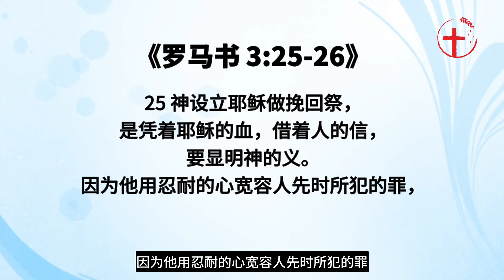有怜悯的神也不免罪人受罚｜每日 - 20240731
主题：有怜悯的神也不免罪人受罚
经文：出34:6-7; 耶46:27-28; 罗3:25-26
分享者：林慧君传道
简介：我们都喜欢一位满有怜悯的神。然而，我们会不会因为神的宽容怜悯而有时就随便待祂或是轻看祂的命令呢？

各位，我们都喜欢一位满有怜悯的神。但若我们诚实反思，我们会不会因为神的宽容怜悯而有时就随便待祂或是轻看祂的命令呢？坦白说，这是罪人的倾向，就是容易藐视恩典、践踏恩典，觉得反正不轻易发怒的神一定会怜悯我们，那么即使我们犯罪也不必太惧怕。但圣经是怎么说的呢？
《出34:6-7》耶和华在他面前宣告说：“耶和华，耶和华，是有怜悯有恩典的神，不轻易发怒，并有丰盛的慈爱和诚实。为千万人存留慈爱，赦免罪孽、过犯和罪恶；万不以有罪的为无罪，必追讨他的罪，自父及子，直到三四代。”没错，我们的神是有怜悯有恩典，且是赦免罪孽的。但经文也说到，神“万不以有罪的为无罪，必追讨他的罪”。
《耶46:27-28，新译本》也说类似的话：“至于你，我的仆人雅各啊！你不要惧怕。以色列啊！你不要惊慌。因为我必从远方拯救你回来，从被掳之地必拯救你的后裔脱离他们被掳之地。雅各必归回，得享平静安逸，没有人可以使他害怕。我的仆人雅各啊！你不要惧怕。因为我与你同在；我要消灭我赶逐你去的列国。却必不消灭你。我要按公正惩治你，决不能免你受罚。”这是耶和华的宣告。

1、 圣经很清楚告诉我们：有怜悯的神也不免罪人受罚。
1）所以，神的怜悯不是我们滥用恩典的“漏洞”。
无论神有再丰盛的怜悯，我们也不能藐视祂的圣洁公义。因此，圣经各处都提到尽管神是满有怜悯的，祂也绝不以有罪的为无罪，必追讨人的罪，按公正惩治人，决不能免人受罚。神会饶恕罪，却不会忽视罪。我们看到虽然神怜悯犯罪的以色列民，但祂仍然因他们的罪把他们送去被掳之地，以惩罚他们。然而，纵使许可他们被掳，神在被掳之地也眷顾他们，最终且把他们带回他们的国土。

2）圣经要让我们明白的是，尽管神会有怜悯，但罪也一定会有后果。
这也是为什么连神那么喜悦的摩西也被禁止进入应许之地，因为他曾在以色列人中没有尊神为圣，得罪了神《申32:51-52》。耶稣必须代替罪人死的理由也正因为罪是一定有代价的。若要神饶恕我们的罪，必要有人为我们的罪付上代价。神是有怜悯有恩典的没错，但神也同时是圣洁公义的，必要按公正惩治人。因此，有罪的人一定会受责罚。

2、 然而神的怜悯和审判并不是对立的。
因为神是在祂的怜悯中施行审判的。神必须保护人们免受彼此罪恶的伤害。若神不施行公义的审判，人就会任意妄为，结果就是大家都不会享有安全。神施行公义的审判是为了让人知道冒犯圣洁上帝的后果，从而远离罪恶。另一方面，神施怜悯是为了使罪人即使陷入罪中，也有蒙神饶恕的盼望，以致他们不会在罪中一蹶不振。无论如何，神不管是施行审判或是施怜悯，都是为了彰显自己的荣耀。人们会赞美神审判罪恶的公正，也会赞美祂对罪人的怜悯。我们的神是怜悯人的，但也是公义的神。那么，神是更有怜悯还是更公义呢？祂会以怜悯还是公义对待我们呢？其实两者都有。但除非我们认识到神会多么严厉地惩罚罪恶，否则我们就不会感激祂的怜悯。我们要知道，神不会为了祂的一个属性而妥协另一个属性，神不会为了要施怜悯就妥协祂的公义。

3、 但神是怎么融合祂的怜悯和公义呢？
神要如何向罪人施恩，饶恕罪人，但又维持公义并审判罪恶呢？答案就在耶稣的十字架上。十字架是神的公义与怜悯的交集处。因为基督在十字架上为罪人受死还清了罪债，所以神可以向信主的罪人施恩，饶恕他们，并使他们因信称义。这就是《罗3:25-26》告诉我们的：神设立耶稣做挽回祭，是凭着耶稣的血，借着人的信，要显明神的义。因为他用忍耐的心宽容人先时所犯的罪，好在今时显明他的义，使人知道他自己为义，也称信耶稣的人为义。所以，神是公义的，也是使人称义的。
其实，很多人，包括基督徒，都喜欢关注神的怜悯却常忽略神的公义和审判。但我们两者都当记念。当我们被罪试探而很想犯罪时，我们要提醒自己神必追讨人的罪，按公正惩治人，决不免人受罚，也不会以有罪的为无罪。所以，绝不要试探神。然而，若我们已经尽力抵挡罪却还是跌倒，我们也当记得神是有丰盛的慈爱怜悯的，所以我们还是能来到祂面前认罪求祂赦免我们的过犯罪恶，然后重新追求圣洁生活。无论如何，让我们都不要轻视神的公义或怜悯，因为这两者都是神永恒不变、毫不妥协的属性。